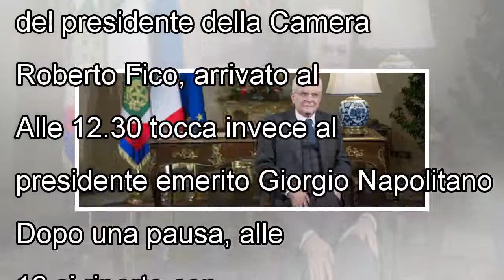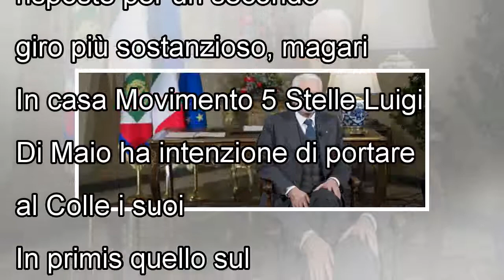Il giorno delle Consultazioni: Napolitano da Mattarella, prima Casellati e Fico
Con l'arrivo della presidente del Senato Elisabetta Casellati al Quirinale iniziano ufficialmente le consultazioni del presidente della Repubblica, Sergio Mattarella, per la formazione del nuovo gover...